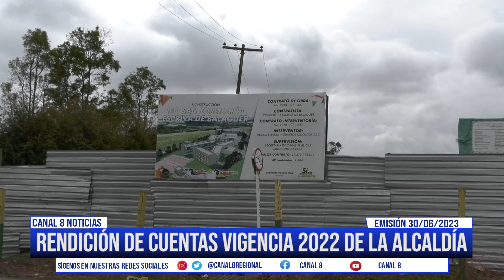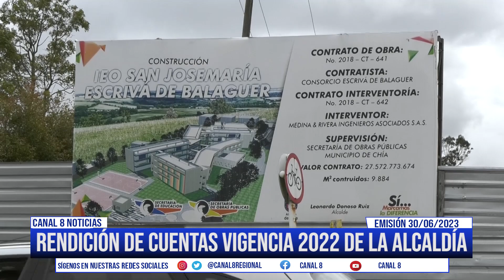Así fue la rendición de cuentas de la alcaldía en la vigencia 2022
El primer mandatario de la ciudad dio claridad frente a la rendición de cuentas del año inmediatamente anterior, habló sobre lo que está pendiente y los anuncios frente a la PTAR 1.